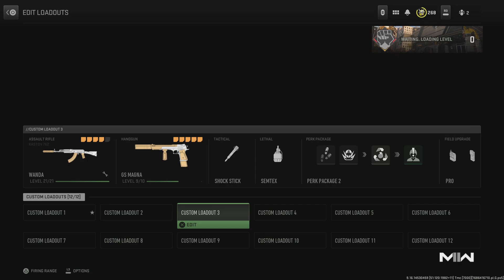Call of Duty: Modern Warfare II_20230611004550